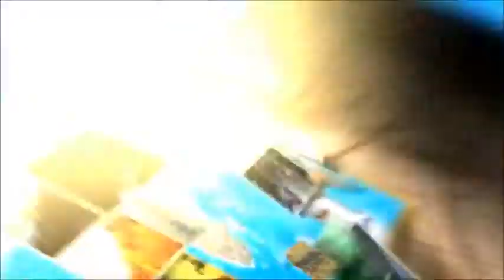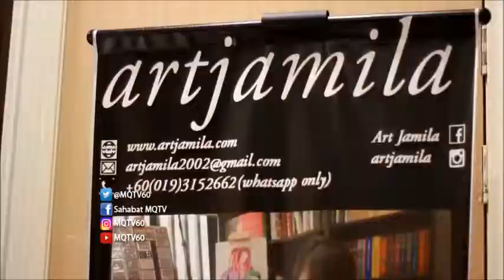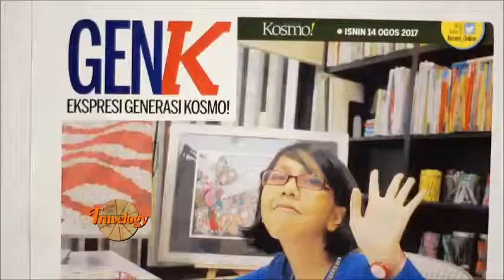Art Jamila - KEMBARA KRAFT SELANGOR 2017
KEMBARA KRAFT SELANGOR 2017